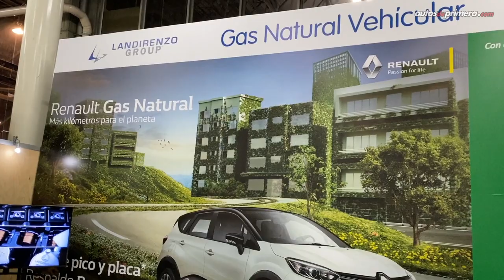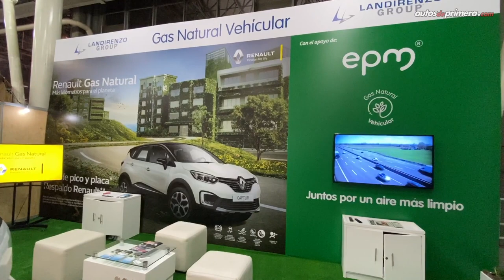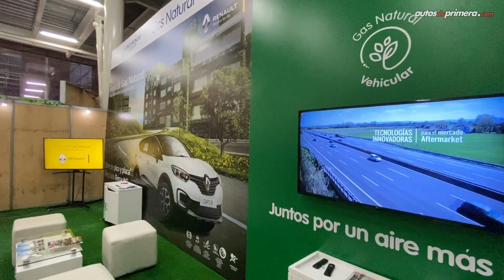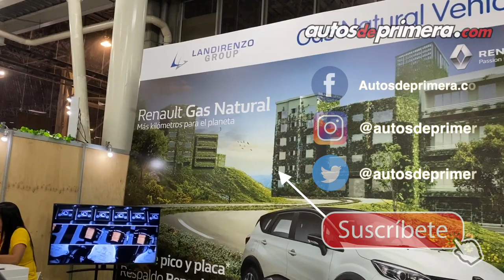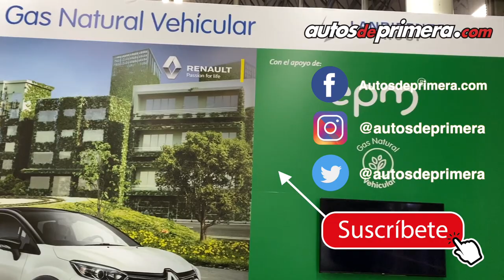GAS NATURAL 🍃 Otra alternativa en movilidad sostenible 🍃 | REPORTAJE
Convertir el carro a GAS NATURAL o comprar uno nuevo de fábrica, otra alternativa para ayudar con el medio ambiente. Aquí todo lo que debes sobre la conversión y los modelos Renault que se venden desde nuevos de fábrica.